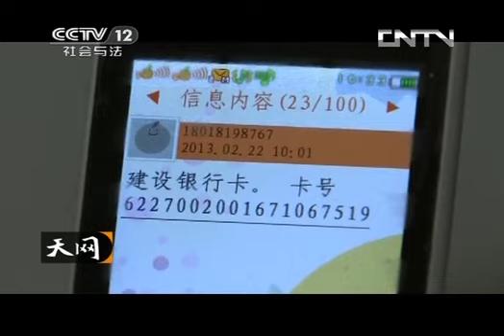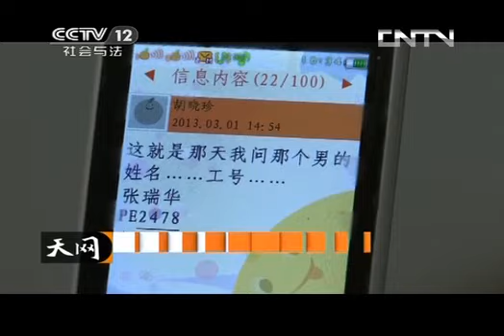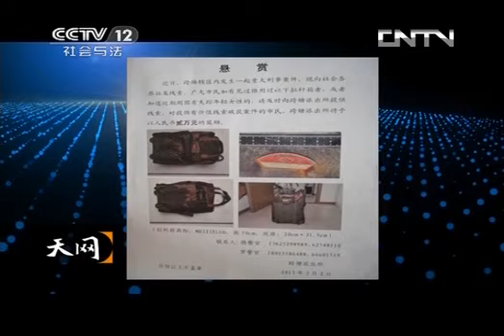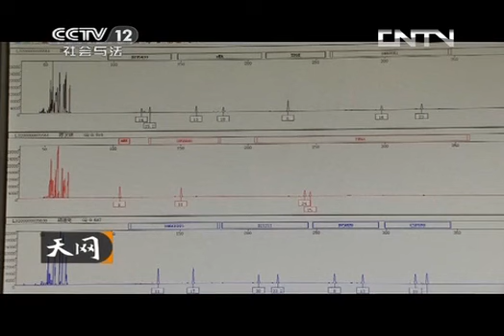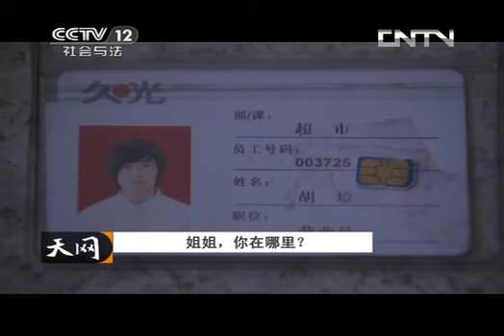《天网》 20130603 姐姐，你有哪里？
更多《天网》往期视频 点击订阅 警方在苏州的某个小河边发现了一具尸体引出了一场蹊跷的凶杀案，死者是二十多岁的二十三岁的女子，胡晓珍的姐姐胡某和一个有妇之夫刘某在打工时偶然相遇，胡某明知刘某有妻子却仍然与之交往，嫌疑人刘某为了钱财将胡某杀害后，打了个神秘电话告知她父母：女儿发生车祸要钱，请打款。
Police in Suzhou, a small river found a body leads to a strange murder victim was twenty-three twenties woman Huxiao Zhen Hu's sister and a married man Ryu when a chance encounter at work, Humou Ming Liu know there are still associate with his wife, the suspect Ryu will Humou killed for money after I called mysterious phone told her parents: her daughter a car accident for money, please play money.